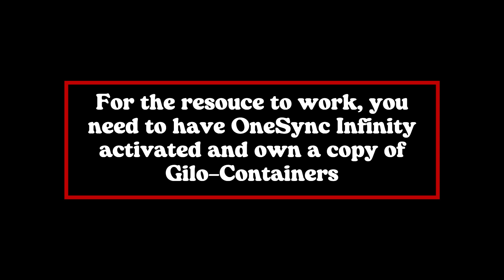Gilo Container Handler Showcase Video